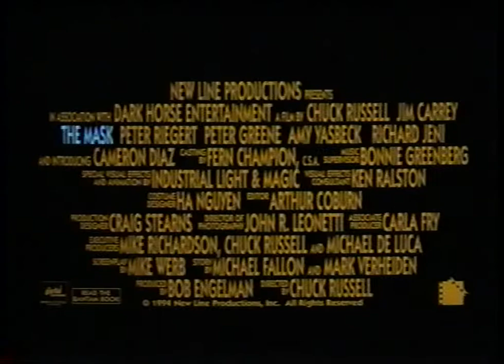The Mask (1994) - Rare alternate theatrical trailer *read desc.*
Another trailer for "The Mask"! From my VHS of "Man's Best Friend" this could be another teaser trailer.
It's almost the same as the version that New Line always collected for DVD and digital, but this has a few differences.

1. The music has changed: this would remain in the next trailer.
2. Just like in the teaser trailer, the shots and animation of Ipkiss putting on the mask are not included.
3. At 1:28, the CG "throbbing heart" animation replaces the "wide-open mouth and tongue" effect
4. Carrey is again announced with Ace Ventura mentioned (see 1:45)
5. Right after, the scene where The Mask uses the CG cartoon horn is seen (instead of the shot with the zoot suit stretch effect "Hello!", can be seen on the thumbnail)
6. And finally, the correct July 29th, 1994 release date is shown (the teaser had said August 5th).